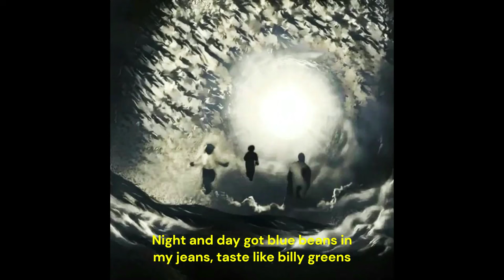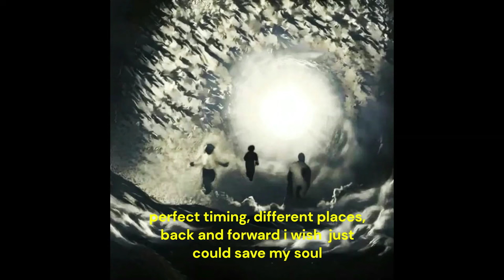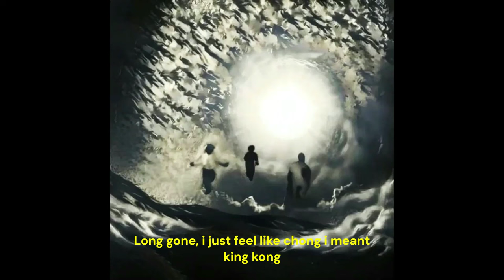TAKE NO BREAK - Voke White (Official Audio)